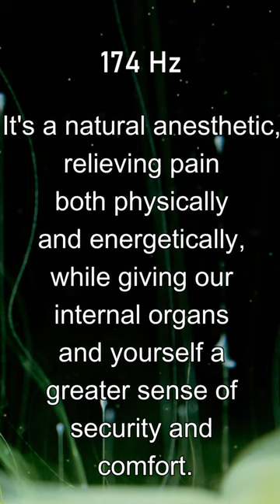174 Hz - Relieve pain and tension naturally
174hz healing tone is the lowest of the Solfeggio frequencies and known to have a natural pain relieving effect on the body.